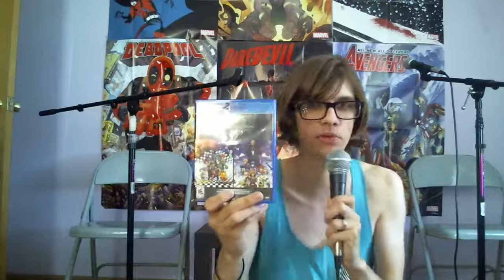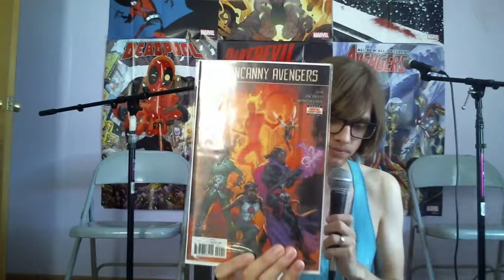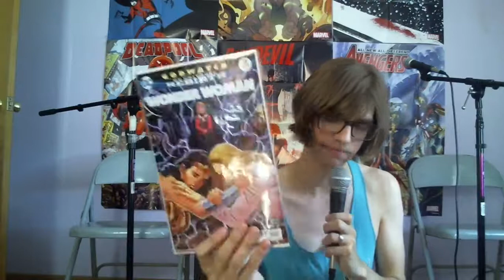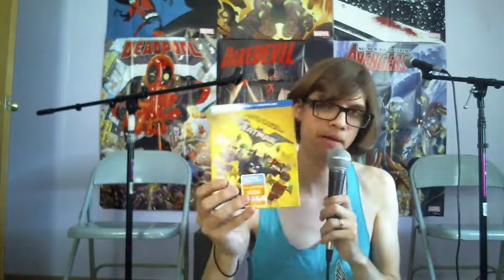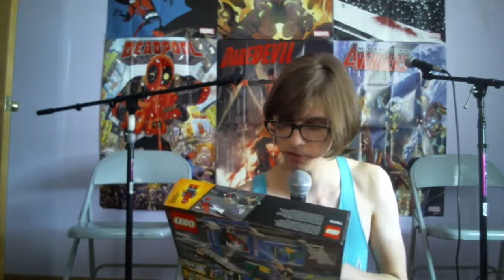New Things Saturday - June 25th , 2017: CHEAP FROZEN PIZZA